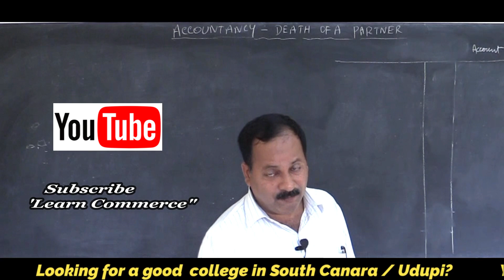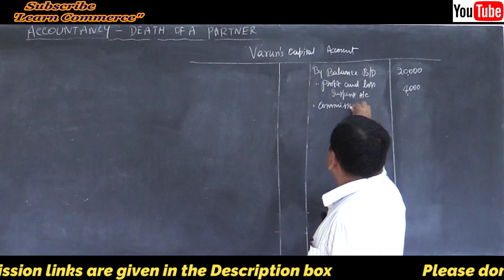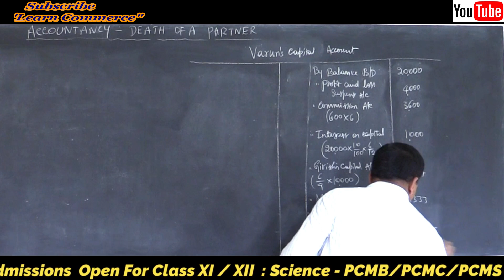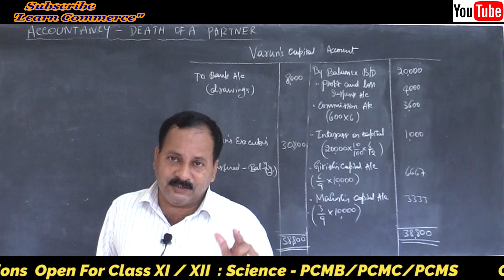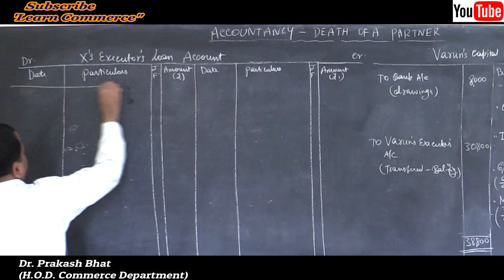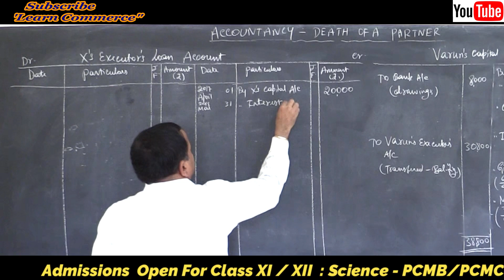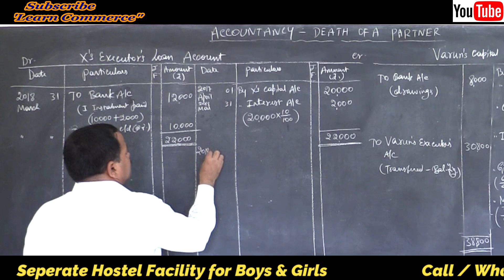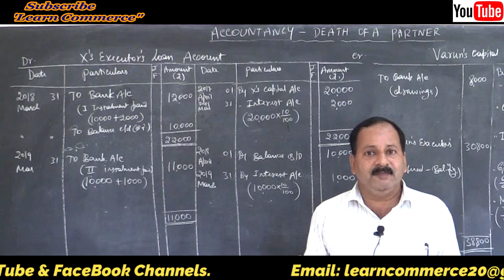Accounts Class 12 | Death of a Partner (6 Marks Problem) Top 1 Commerce Online Classes | Dr. Prakash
Assignments and homework will be given at the end of each class. Student can submit it through EMAIL or WhatsApp.

Our Experts and Experienced Faculties would go through your assignments and revert you back.
or contact directly the faculty.

Students are Requested to Whatsapp your details to

COMMERCE: CEBA/HEBA/EBAS

SCIENCE:  PCMB/PCMC/PCMS